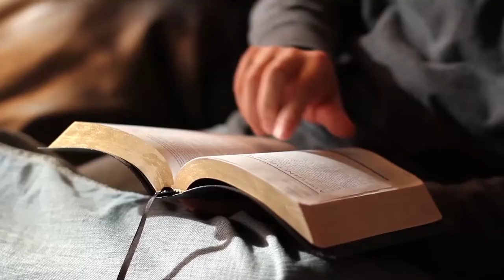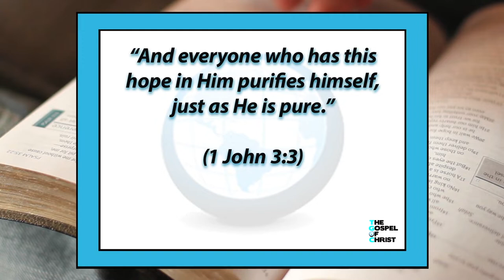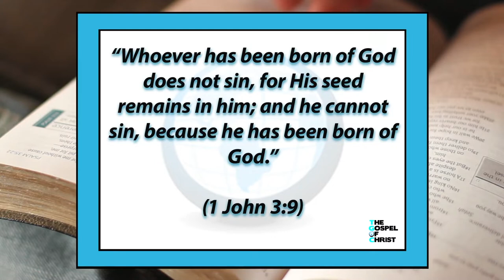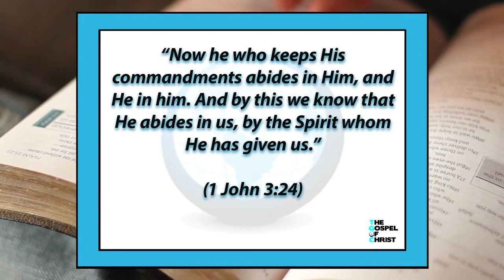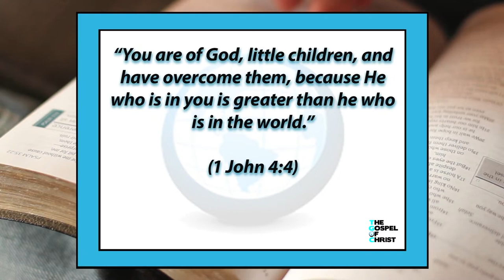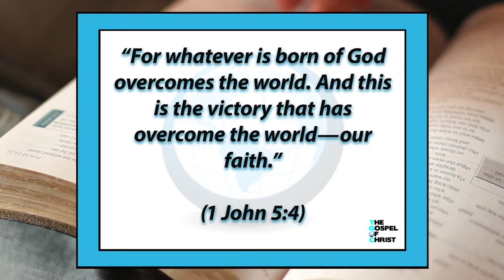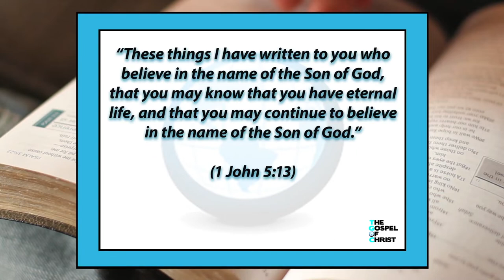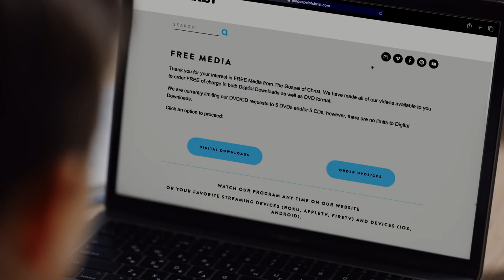1 John: God is Love - New Testament Books - The Gospel of Christ - 123 John, Jude (718)